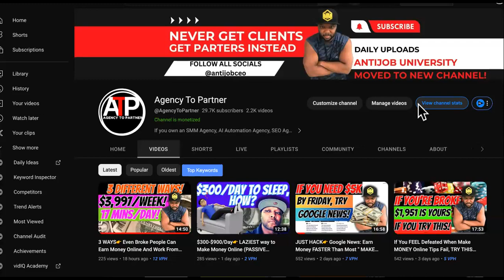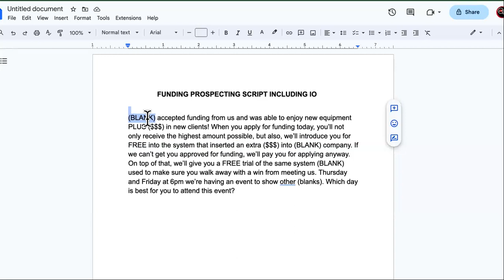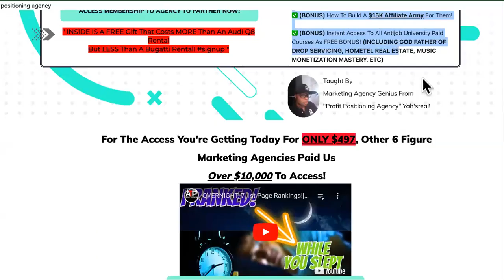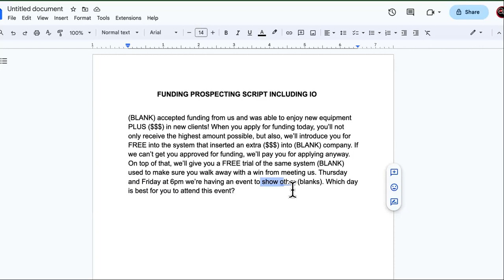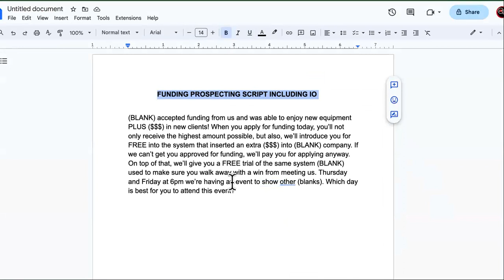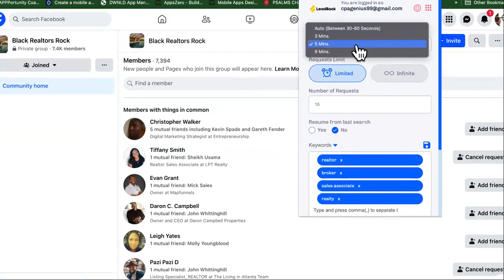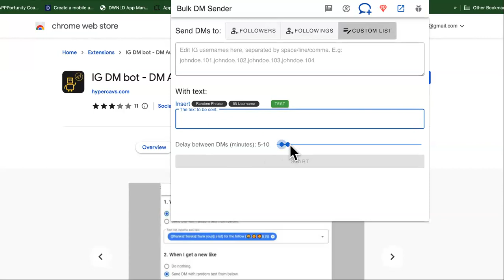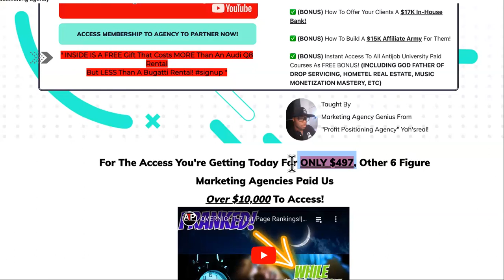TRY THIS👉 If You're STUCK! Make Money Online Fast|ADD THIS New Passive Income Stream!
SCRAPE UNLIMITED LEADS WITH THIS AI TOOL Need to make money online fast? Here's a full guide to how to work from home and earn money online as an agency owner. If you have ANY experience with digital marketing or if you own a social media marketing agency, this will help you bring on an abundance of clients/partners. Earning money online working from home will be easier when you do it this way! Pay attention to the entire video. take notes. then take action.